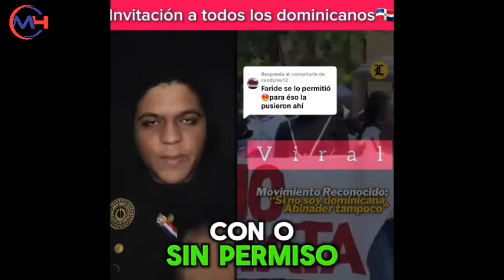Lo que dijo Antonio Martes sobre las haitianas embarazadas al país Dominicanos